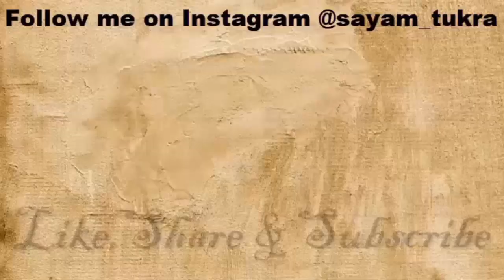Haggu-The Dealer Friend | Funny Vine | Sayam Tukra Vines